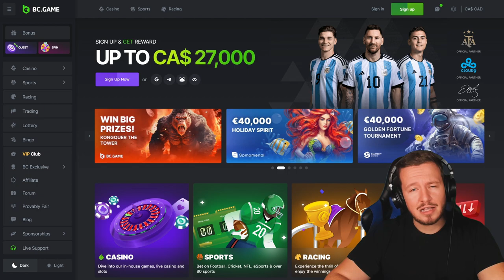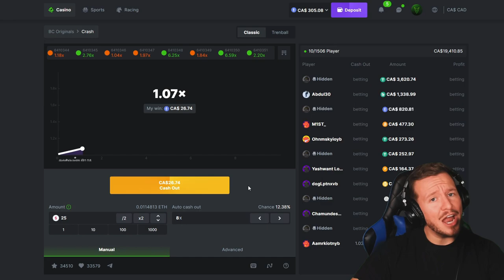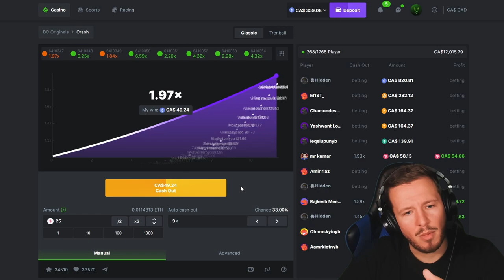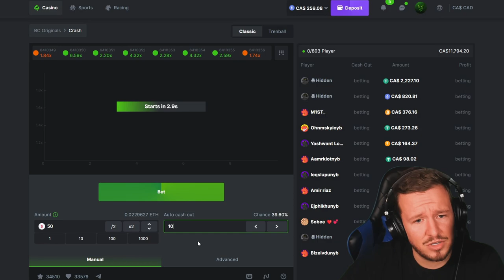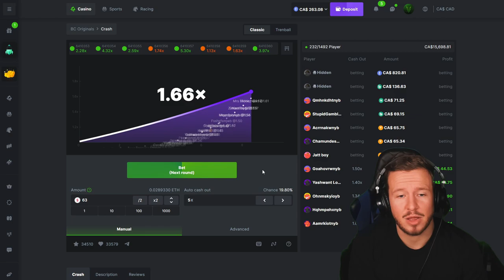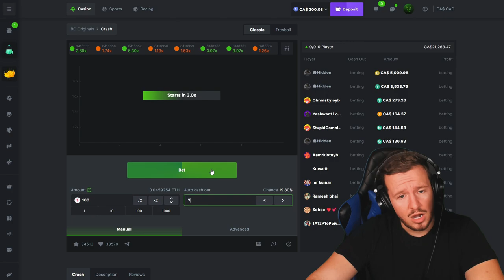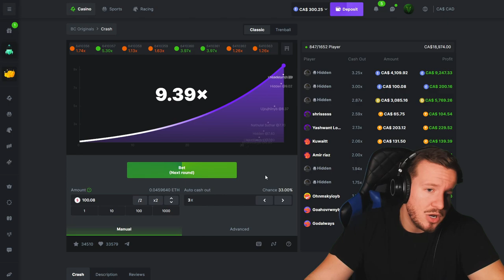I WENT ALL IN ON CRASH AND WON.. (INSANE)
💎 Code "GreenVenom'" on BC GAME for 360% Deposit BONUS, VIP Rewards & More!